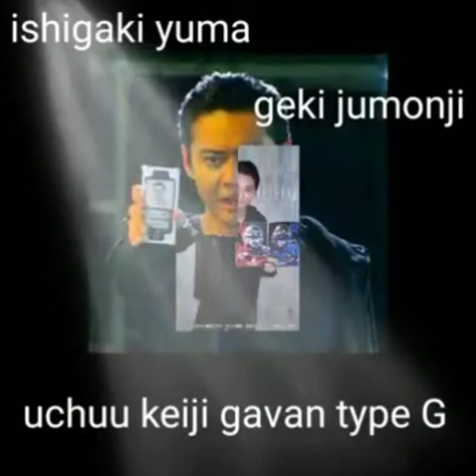metalhero ishigaki Yuma as Geki jumonji the uchuu keiji Gavan generation